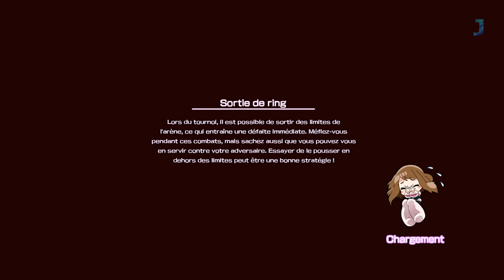01 - Les prémices d'un héro légendaire ! - Let's Play My Hero One's Justice FR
On débute le mode histoire de My Hero One's Justice avec l'apprentissage du One For All de Midoriya !

N'hésite pas à poser ton petit like pour le référencement de ce premier épisode ( ͡° ͜ʖ ͡°)

My Hero Academia One's Justice

En soutenant la chaîne, tu participes aux projets de la chaîne de façon actifs en me permettant de proposer des vidéos sur des produits inédits !

De nombreux avantages !
Tu obtiens également quelques avantages comme des emojis exlusifs, un rôle sur mon discord donnant accès à un salon spécial, le droit de m'affronter en session sponsors ainsi que... ma plus grande gratitude !

⛔⛔ A propos de l'espace commentaire ! ⛔⛔
Je me réserve le droit de supprimer tout commentaire de publicité, d'insulte envers autrui, de discrimination raciale, d'incitation à la haine/suicide et enfin tout commentaire portant atteinte en ma personne.
Je me réserve également le droit de bannir définitivement toute personne susceptible de mettre en danger la pérennité de l'espace commentaire.
Prenez soin de votre/notre espace d'expression.
Sans lui, Youtube perdrait tout son charme !

Cordialement, JantoniTv